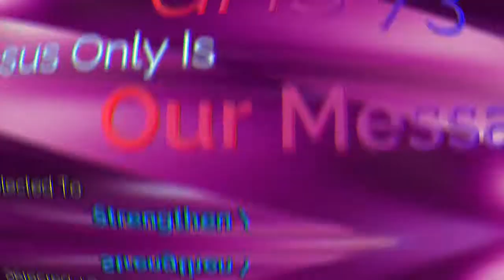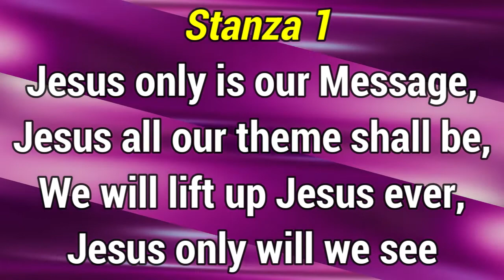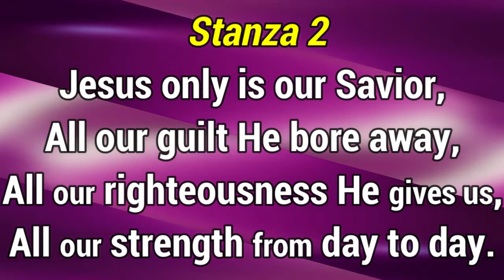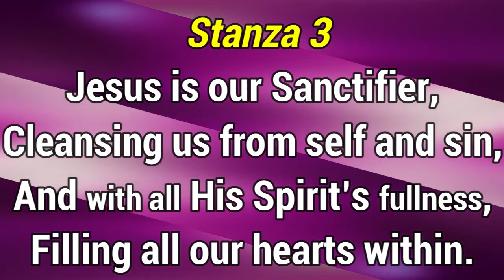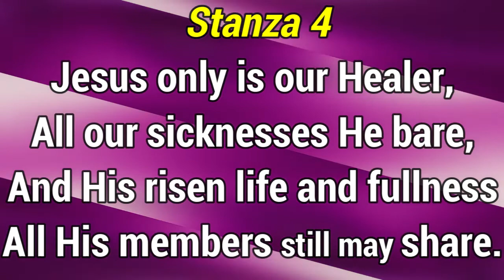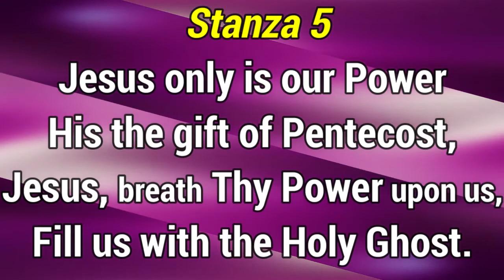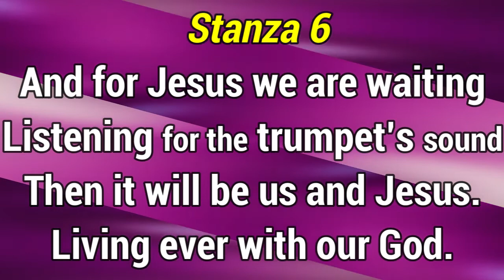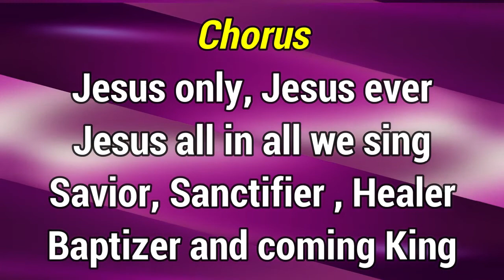GHS 073 Jesus Only Is Our Message